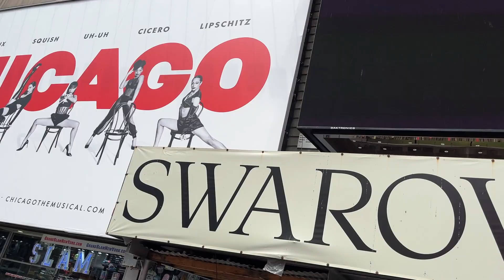Marty And The Bad Punch - Album Promo New York - Broadway - Times Square at TSX SCREEN July/2023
🗽🇺🇲 screen under maintenance yesterday but you can imagine the size when the doors are open and workers are showing up... still sooo coool! 😎

Marty And The Bad Punch taking over TSX screen on Times Square  for a very special announcement.

Marty And The Bad Punch
Marty Punch - Dan Byrne - Tommy Denander - Tony Franklin   - Josh Devine